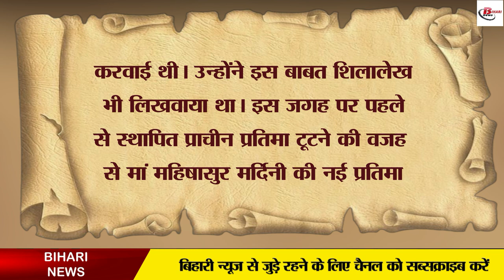तुतला भवानी वॉटर फॉल, बिहार की अद्भुत यात्रा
What comes to your mind when you think about nature? Please tell us by writing in the comments section. I just see the high mountains, the greenery on the mountains, the winding roads coming out of the middle, tearing the rocks, on which your car is galloping. And that fall falling from hundreds of feet gives such a delightful feeling. Just thinking makes the mind happy. And you will find all this in Bihar only. You don't have to go anywhere else for this. And I have also found one such place for myself and for you too.Where we are going to get all this. Bihar is not known for the poor education system, the unemployed youth protesting for employment on the same roads, the road found only in a bad condition. All this has been done by humans. If you ever come to Bihar, see what unique gifts nature has filled Bihar with. And the best and most beautiful example of this is the Tutla Bhavani Falls in Rohtas district. After going to this place, you will repeatedly plan a cheap and pleasant trip here.